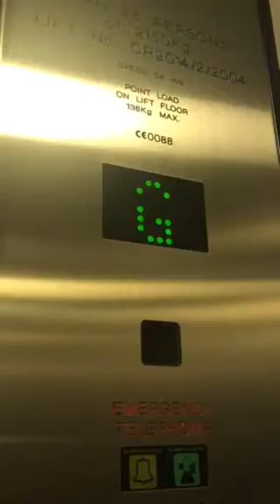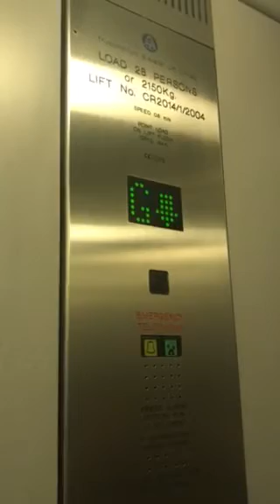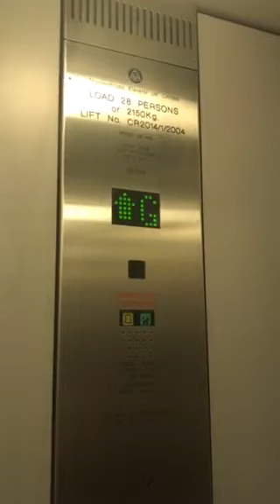Thyssenkrupp Elevator At The M&S Dundrum Dublin